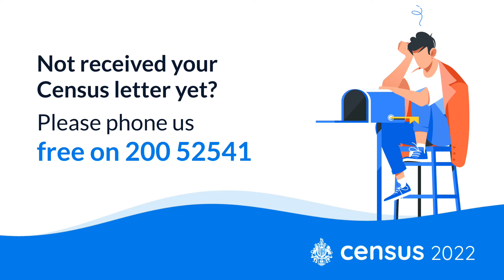REMINDER - Census 2022